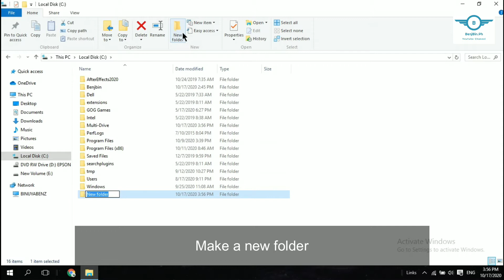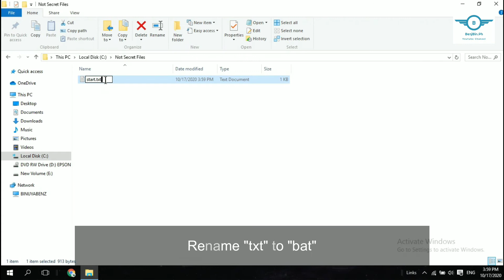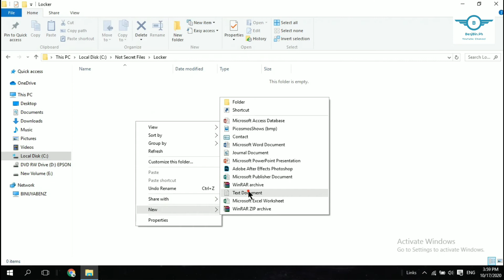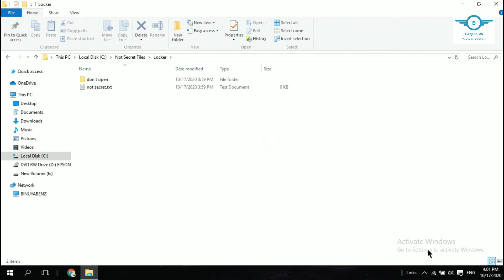Learn How to make password in Folder File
This video was created to illustrate  how to create password in a folder file which requires specifically in a confidential documents.